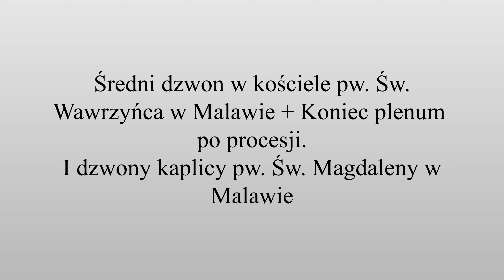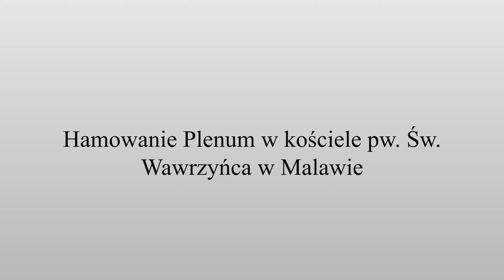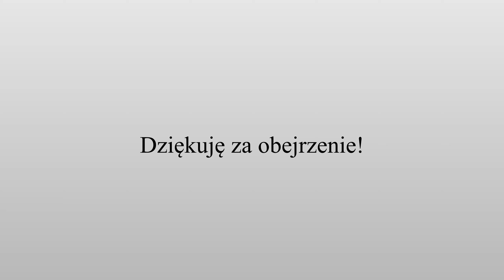Dzwony w Malawie.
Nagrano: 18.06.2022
Dzwony w kościele pw. Św. Wawrzyńca:

Mały dzwon:
Imię: Jan
Ton: d/2
Waga: ~220kg
Rok odlania: 1938
Odlewnia: Karol Schwabe (Biała)
Jarzmo: Proste
Napęd: Liniowy

Średni dzwon:
Imię: Piotr
Ton: ais-b/1
Waga: ~420kg
Rok odlania: 1938
Jarzmo: Proste
Napęd: Liniowy

Duży dzwon:
Imię: Franciszek
Ton: g/1
Waga: ~700kg
Rok odlania: 1938
Jarzmo: Łamane
Napęd: Liniowy
Dzwony kaplicy pw. Św. Magdaleny:

Mały dzwon:
Ton: fis-ges/2+
Waga: ~96kg
Odlewnia: Janusz Felczyński (Ostrów)

Średni dzwon:
Ton: e/2-
Waga: ~160kg

Duży dzwon:
Ton: h/1
Waga: ~350kg

A.D. 2022